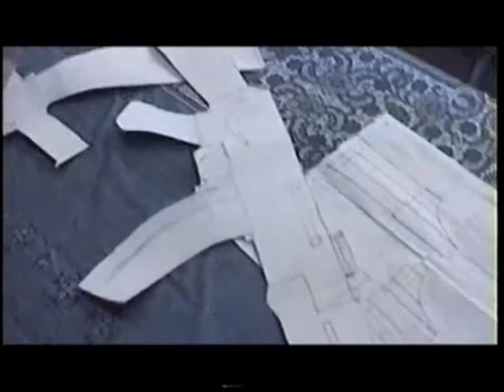Подготовка к съемкам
Название говорит само за себя...это "ТР" собирается снять очередное свое видео и для этого они снаряжают машину!))) Походу это были сборы на съемки фильма "Вне правил".